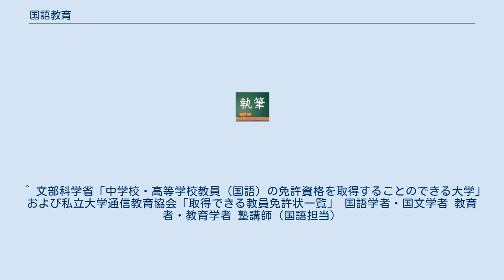国語教育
国語教育（こくごきょういく）とは、その国における主要な言語（国語）についての教育活動・内容などの総称。
 本項目では、主として日本における教科「国語」に関連のある理論・実践・歴史などについて取り扱う。
現在の学校教育における教科「国語」自体については「国語 (教科)」を参照。
 日本において「国語教育」という用語は、通常（日本語が母語であることを前提に）日本人になされる日本語の教育を指す。
日本以外の国においても、その国の国語の教育は当然存在するが、それを「国語教育」と呼ぶことはほとんどない。
例えば、アメリカやイギリスでは、英語の教育はEnglish education（英語教育）と呼ばれる。
他方、日本の「国語教育」に相当する英訳“Japanese Education”は直訳すれば「日本語教育」となるが、この用語は、主として日本人以外に対して行われる日本語の教育を指すものである。
 なお、国語教育のなかで特定の領域について考えるときには、「漢字教育」「文学教育」などと細分化される場合がある。
また、国語教育全般を取り扱う研究分野は「国語教育学」と呼ばれ、教育学（教科教育学）の一分野として位置づけられる。
 日本の学校教育においては、教科「国語」において、読む・書く・聞く・話すといった日本語に関する技能や言語感覚の育成を目的にして教育がなされる。
とりわけ、低学年の頃には漢字や語彙の学習とともに音読に力がおかれ、学年があがるにつれて文学鑑賞の比重が高くなる傾向にある。
中学校以降は古典文学（古文と漢文）も登場し、それらを読む能力を養うことが含まれるようになる。
平成20年改定の小学校学習指導要領により、平成23年度から小学校においても古典教材を扱うことになった。
そこでは伝統的な言語文化に触れることが重要であるとされている。
 日本における従来の国語教育は、近現代文学は文学的な教材の読解、古典文学は暗記重視、文学鑑賞などの受け身の授業が多いなどの批判があり、契約書やマニュアルなど論理的な文書の読解を科目として新設することも計画されている。
 近年行われた国際的な学力調査（PISA）において、日本の子供の読解力が数学・理科の学力に比べ国際的な順位が低く、また低下傾向にあるという結果が明らかとなった。
現代の国語教育における主要な課題の1つであるとともに、出版業界における「活字離れ」にも影響するといわれている。
ただし、PISAが測定する読解力は国語教育が目指すそれとは性格が異なるとする見解もある。
詳しくは学力低下、読解を参照。
 また、上記のほか、敬語を中心とした若者の言葉遣い（日本語の乱れ）、コミュニケーションやプレゼンテーションにおける能力、大学生の論文作成能力など、リテラシーに関する数多くの能力の不足が問題視される傾向にあり、これらも国語教育における課題となっている。
 日本で中学校・高等学校「国語」の免許を取得する際には、教育職員免許法施行規則第四条および第五条に基づき、次の内容を含む科目を規定単位数以上履修する必要がある。
2010年現在、中学校・高等学校「国語」の免許は多くの教員養成系・人文科学系の大学・学部（通信教育を含む）で取得可能である。
 このほか、第六条第四欄に規定されている「各教科の指導法」として、「国語」の指導法（国語科教育法などと呼ばれる。基本的には、国語教育学を含む）を履修する必要がある。
日本語における作文や読書などの指導法は、この領域で取り扱われる。
 なお、国語担当の教師には評論文読解などの場面で幅広い教養が求められるが、所属する学部・専攻の関係上人文科学分野（特に文学領域）に特化しがちである。
また最近では「国語」の目標において「話す」が重視されるようになっており、近年の国語の教科書ではディベートや討論、プレゼンテーションなどに関する記述も見られ、これらを指導する能力も求められる。
ただしこれらは教科専門というよりは教職専門（教育心理学・教育方法学など）で取り扱われる内容であるため、国語の教員免許を取得したからといって必ずしも専門的な教育を受けていない点に注意が必要である。
 ^ 高校新指導要領の国語 「古典軽視」と危機感、日本学術会議 - 教育新聞 ^ “教育職員免許法施行規則（昭和二十九年文部省令第二十六号）第四条”. e-Gov法令検索. 総務省行政管理局. 2019年12月30日閲覧。
および第五条。
 ^ 文部科学省「中学校・高等学校教員...